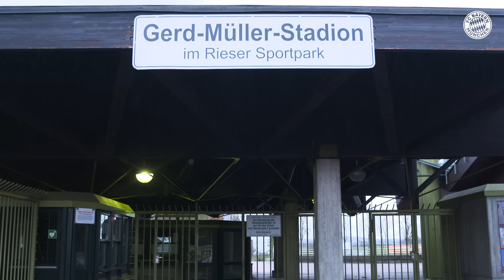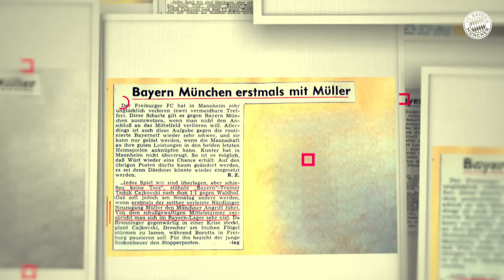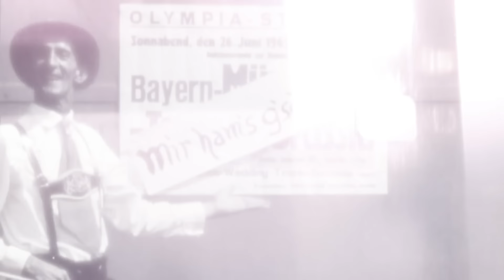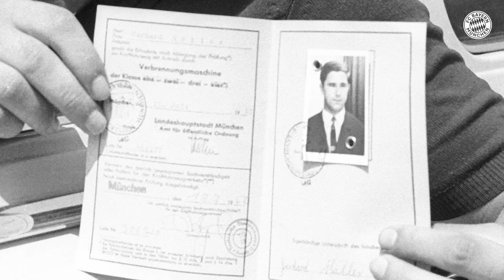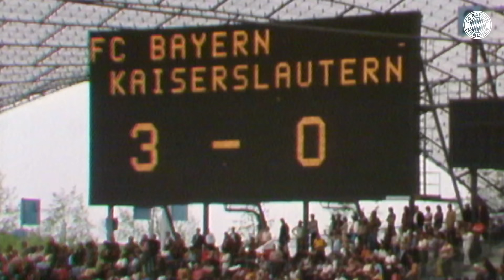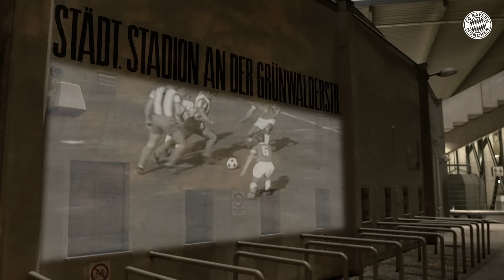"Der Bomber", Record Goal Scorer, Legend: The Big Gerd Müller Documentary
Without Gerd Müller’s goals, FC Bayern would not be the club it is today. On the occasion of his 75th birthday, companions talk about what made ‘Der Bomber’ the player and person he is.